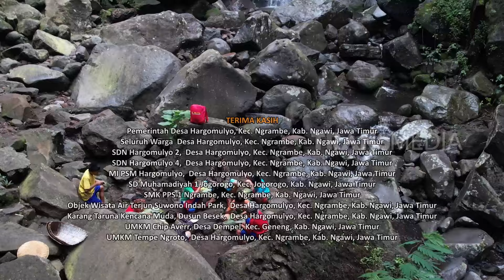[FULL] WARUNG ANDALAN KAKAK PANUTAN | SI BOLANG (26/02/24)